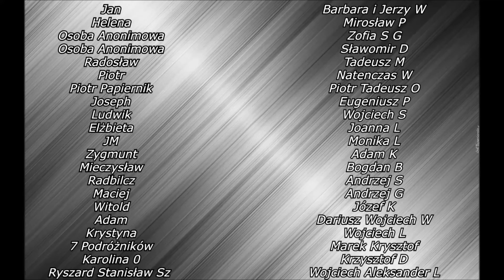ETAP 4 Wybieranie kamieni przy nowym moście w Nowakowie